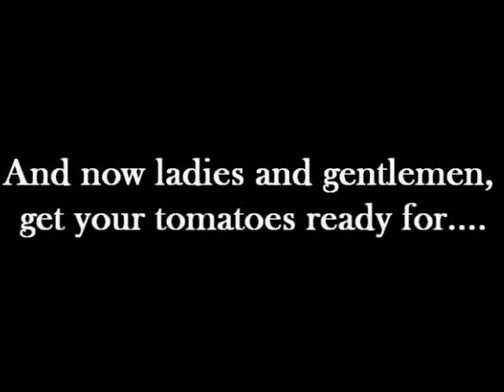The Lollipop Guild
Our four favorite people come together today, to represent... The Lollipop Guild.

They're just so perfect for the Lollipop Guild.